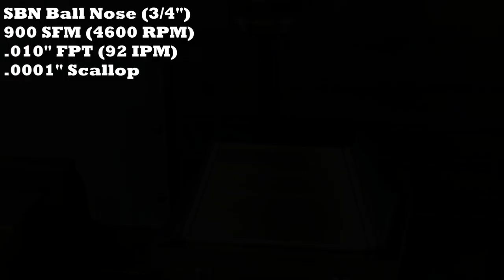Using a Button Cutter to High Feed Ramp a Mold Core, then Plunge Finishing for Shortest Cycle Time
Mold core roughing can be very effectively done using high-feed ramping, even with a button cutter! Dapra's DTB-series double-sided button cutters are robust, 12-index tools that allow aggressive metal removal, without the dependence on exact depth of cut like high feed cutters require. In this video, Dapra shows a real-world example of how to use the high-feed ramping technique with this style cutter.

Mold core finishing can be done with various different cutter styles. One of the most efficient ways is to use a smaller-radius bull-nose style tool, but in a plunge finishing approach vs traditional profiling. Ball nose and barrel-style cutters can take a large step down, but also create more tool pressure due the increase in surface-area contact, potentially costing size and time due to the need for subsequent additional finish passes. Using a bull-nose style tool minimizes tool pressure, and using plunge finishing causes the CAM software to calculate stepover by cutter diameter, minimizing cycle time.